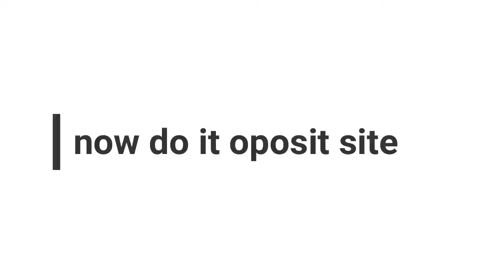How To Make Village Model